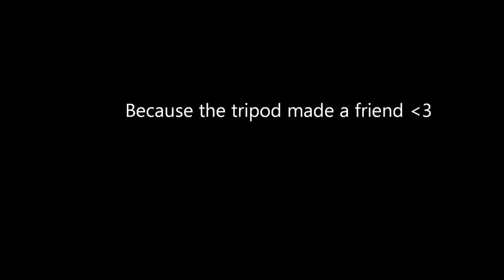Horses vs. Tripod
I introduce the herd to a scary three-legged creature. and of course Rifle tries to eat it.
Filmed: September 17, 2012
Camera: Iphone
Program: WLMM
Audio: "Tighten up" by Black Keys & "Call Me Maybe" by Carly Rae Jepsen [I do not own it]
A video made from all the clips of that day is on it's way :)